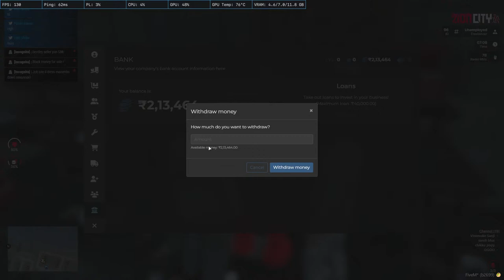Zion City GTA V RP live |Fengalis in malayali RP